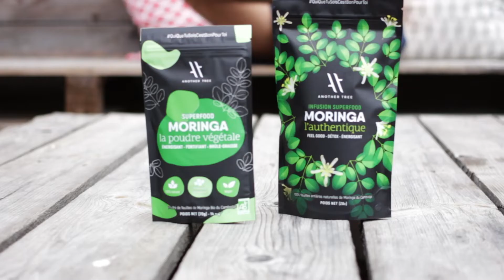AnotherTree feat Jrmy Afrovibe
Découvrez la rencontre de deux super héros : Jerem le super prof beau gosse d'Afrovibe; et notre délicieux Moringa from Cambodia !
Après ce petit teaser, vous découvrirez la "Moringa routine" de Jerem, à travers une mini série de 3-4 vidéos !